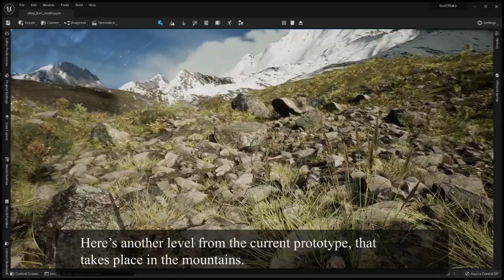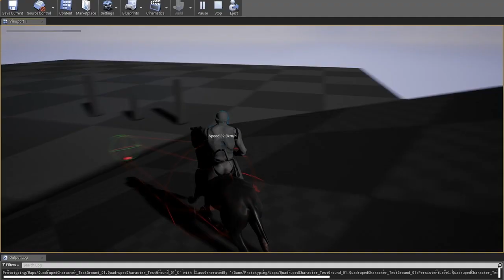Soul of Saka - video for Unreal Engine Dev Contest 2021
This is a preview of the current state of development of the game Soul of Saka, by Agua Games.

Soul of Saka is being developed on Unreal Engine 5, for PC, Playstation and Xbox. Possibly for mobile devices, also.

Credits:
3D art, animation, concept paintings - Athos Sampaio
Sound Design of 1st part (animated concept paintings) - Pedro Santana and Athos Sampaio
Theme song of middle part - Ricardo Pujol

Running on Unreal Engine 5. Landscapes using Megascans textures, assets.